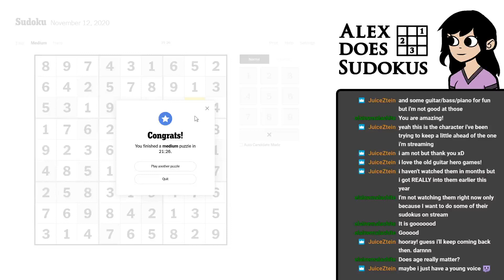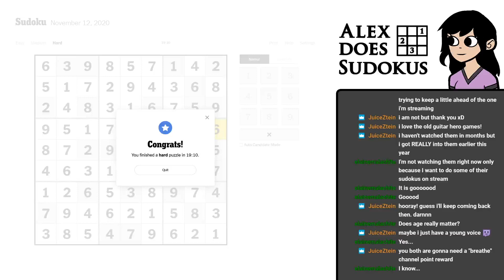New York Times Sudokus - 12/11/2020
Apologies for the delay, ended up streaming all morning!

00:00 Intro
01:32 Easy
05:46 Medium
27:32 Hard